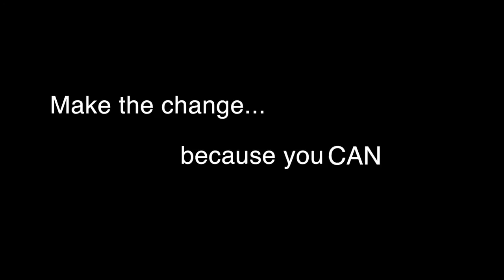Eric Hamber's Food Bank PSA (2011)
A public service announcement for Vancouverites about the destinations of the donations they make. Cans, money, and any kind of help CAN bring about a change.
A change for a better, less hungry Vancouver.

Actor: Casey Chung
Concept by: Sam Lee
Film by : Shimon Machida